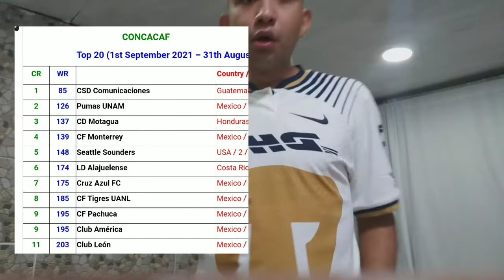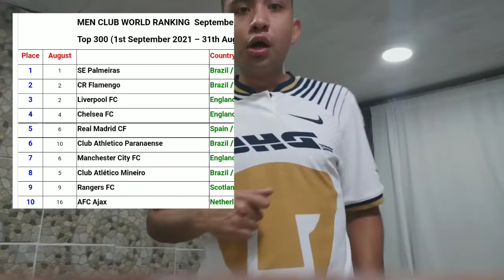Pumas el mejor equipo de México según la FIFA (IFFHS) en 2022 y top 130 a nivel mundial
Por las buenas actuaciones del año futbolístico 2021/22 , Los del pedregal se convirtieron uno de los mejores a nivel mundial.